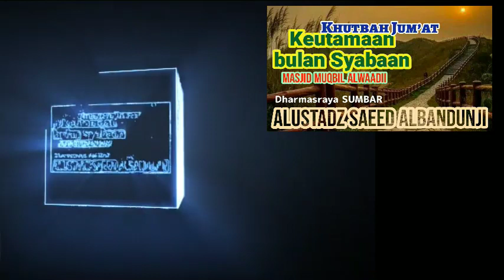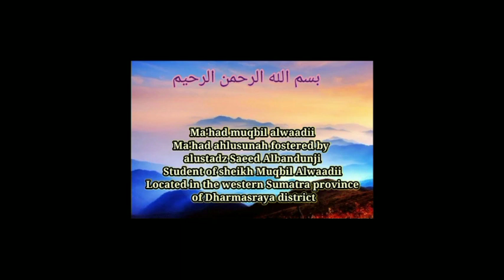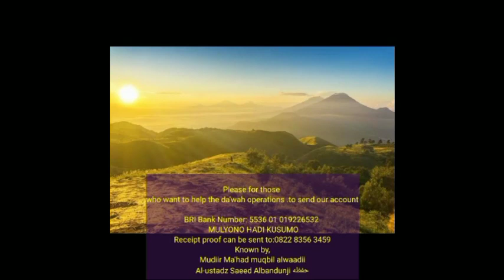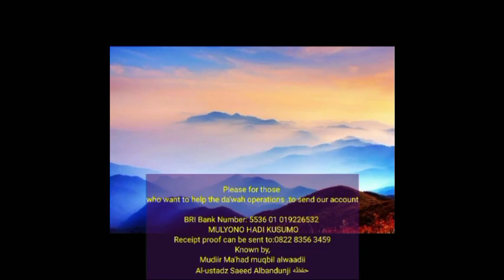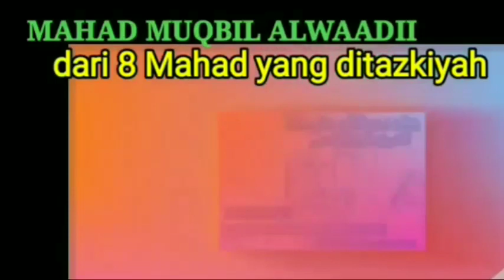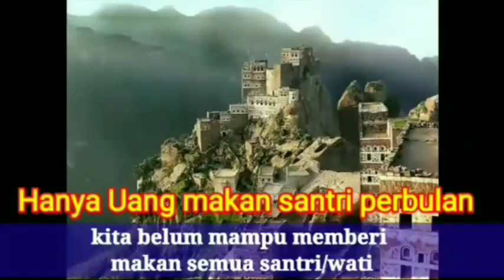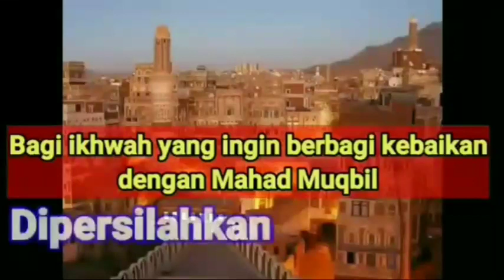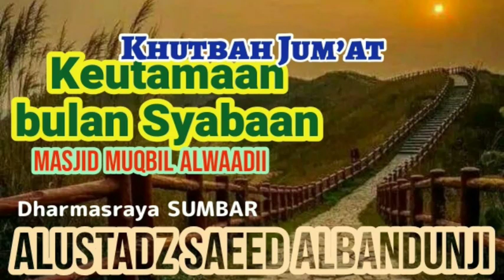Keutamaan Bulan Sya'ban Khutbah 01 Jum'at Ma'had Muqbil Alwadi'i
khutbah jumat 10 sya'ban 1444 hijriyah/ 3 maret 2023 masehi
dengan judul
Keutamaan Bulan Sya'ban
Mahad Muqbil Alwadi'i Dharmasraya Sumatera Barat
Berisikan khutbah dan sholat jumat di tahun 2023